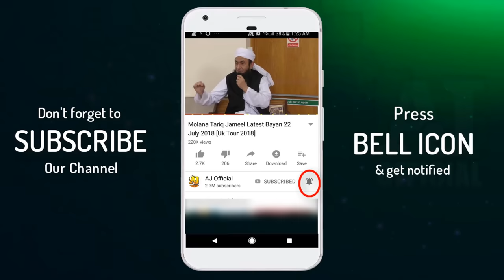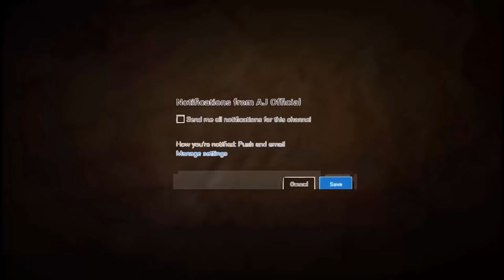Zuban Par Qabo Rakho | Molana Tariq Jameel Latest Bayan 10 October 2019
Sehte Jana, Bardasht Karna, Zuban Par Qabo | Molana Tariq Jameel Latest Bayan 10 October 2019